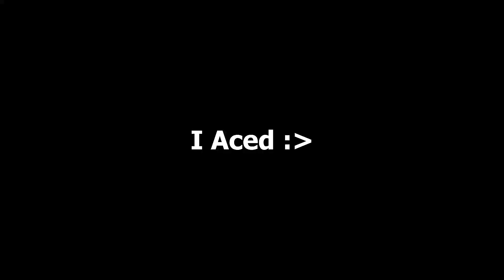"OHHHH- Your SO Good" Road to Gold - Ep. 4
I amazed people with my Walls, Flashes, and Aim :)

Song used for montage: KANA BOON『Nai Mono Nedari 』ft Mossa

I do not intend to make money off of this video.